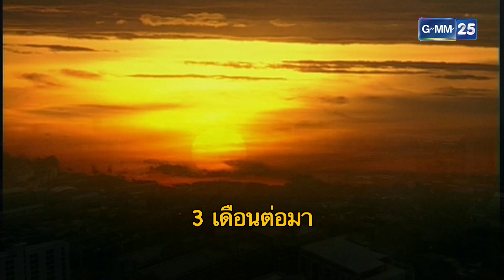พบจิตแพทย์ เพื่อบำบัดจิตใจ | HIGHLIGHT บาปรัก EP.01 | 21 ธ.ค. 65 | GMM25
ละครดราม่าสุดเข้มข้น บาปรัก กับเรื่องราวความรักที่มาพร้อมกับตราบาปของหัวใจ "กิรนันท์” ผู้หญิงที่กำลังเผชิญกับ “รัก” และ “บาป" เพราะหนึ่งความรักที่ผิดพลาด และอีกหนึ่งความรักที่ผิดเวลาโดยถ่ายทอดเรื่องราวผ่าน นางเอกเจ้าบทบาทตลอดกาล สุวนันท์ คงยิ่ง ประกบคู่กับนักแสดงรุ่นใหญ่ วิลลี่ แมคอินทอช และพระเอกหนุ่มมากฝีมือ ฌอห์ณ จินดาโชติ

พร้อมขนทัพนักแสดงแถวหน้ามากประสบการณ์ อาทิ ณัฏฐ์ เทพหัสดิน ณ อยุธยา, ราศี ดิศกุล ณ อยุธยา, พิตต้า ณ พัทลุง, อริศรา วงษ์ชาลี, อรนุช อุ่นสวัสดิ์, และ ดวงตา ตุงคะมณี ที่จะมาประชันบทบาทอันสุดเผ็ดร้อน ภายใต้ฝีมือการกำกับของ พีรพล เธียรเจริญ ผู้กำกับมากความสามารถ สุดท้าย..เรื่องราวจะเป็นอย่างไร